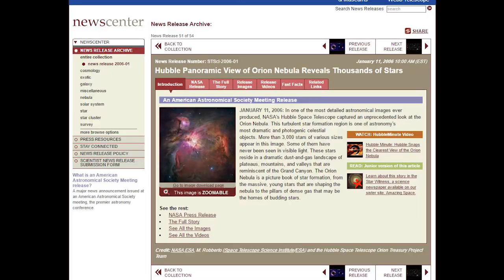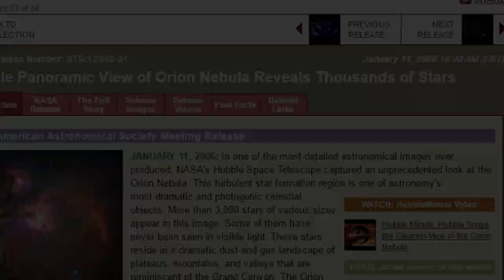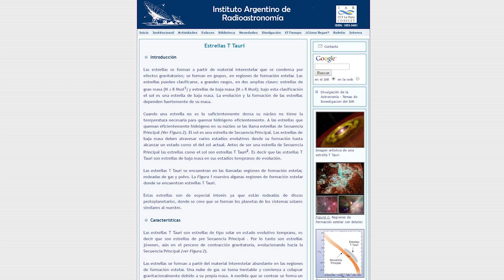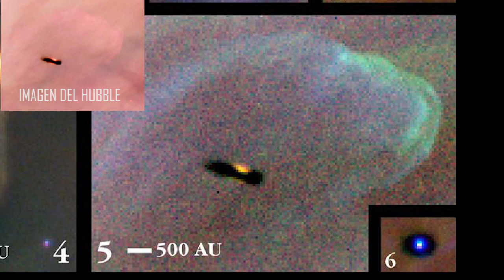Ovni colosal en la nebulosa de orion es Fotografiado por el Hubble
Ovni colosal en la nebulosa de orion